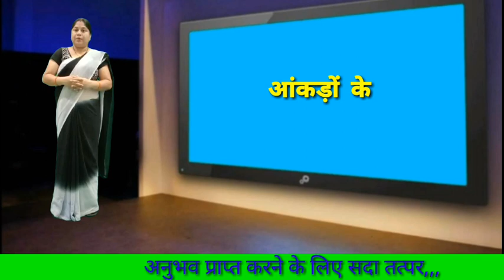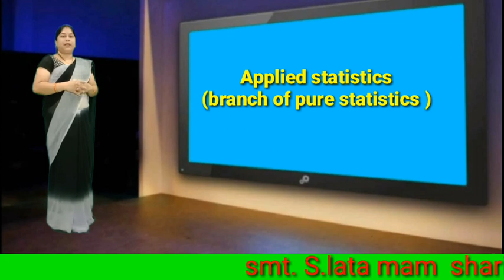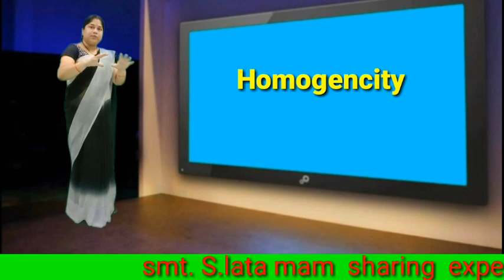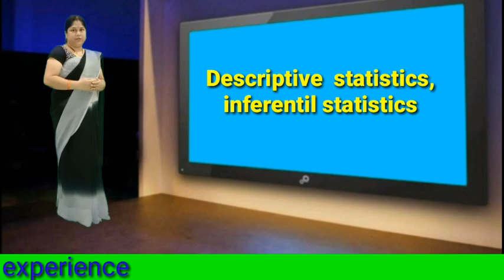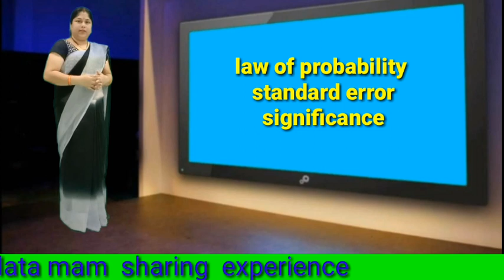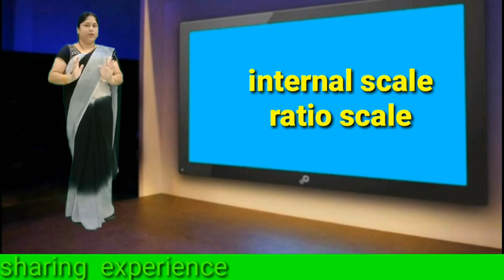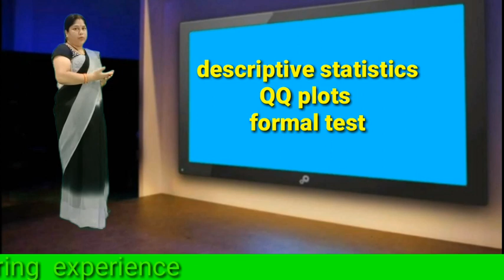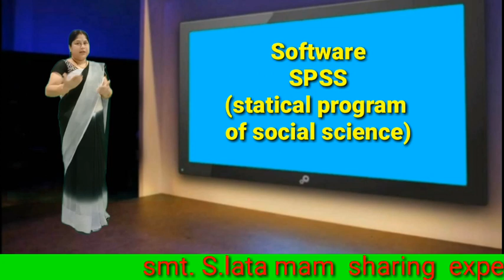NET EDUCATION (STATISTICS)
QUALIFIED- NET ENGLISH, NET EDUCATION
CTET, CGTET,